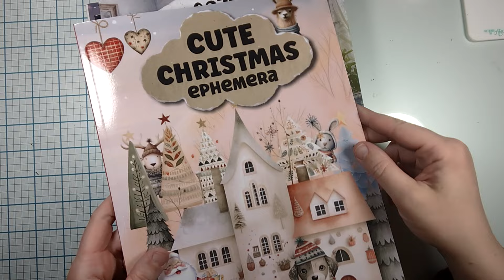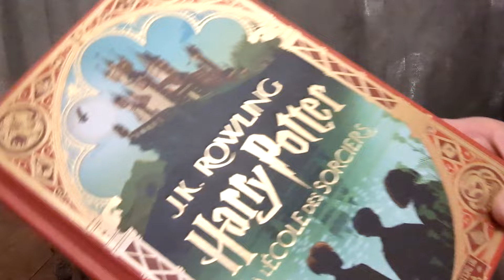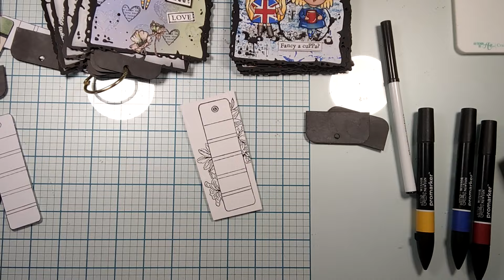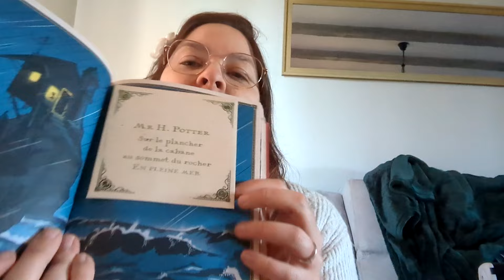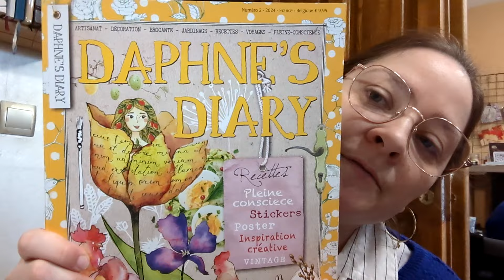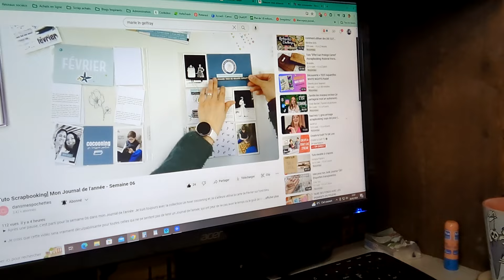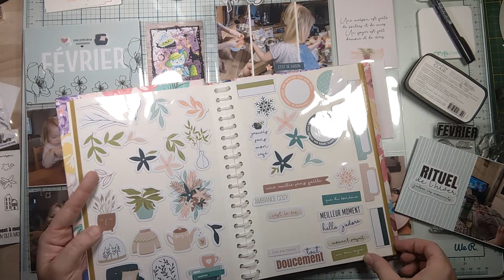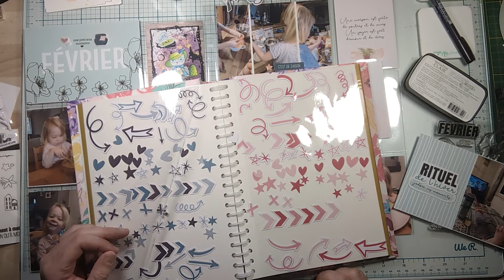VLOG CREATIF 01 - UNE SEMAINE DANS MA VIE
*🎨 Ma Semaine Créative : Vlog de Vie Quotidienne et Loisirs Créatifs 🎨*
Bienvenue dans mon vlog hebdomadaire ! Cette semaine, je vous emmène avec moi pour découvrir ma vie quotidienne et mes aventures créatives. Attachez vos ceintures car nous avons une semaine pleine de découvertes et d'inspiration ! Si vous avez des questions, postez-les en commentaires ! Plus de liens 👇🏻👇🏻👇🏻👇🏻

*Chapitres :*
"00:00"  🌟 Jour 1 : Lundi, meuble et cuisine 🌟
"17:38"  🌿 Jour 2 : Mardi, Scrap, lecture et série TV 🌿
"31:49"  📚 Jour 3 : Mercredi, Médiathèque et idées lectures 📚
"39:57" 🎨 Jour 4 : Jeudi, Pull, Bullet Journal et livre 🎨
"44:07" 🎉 Jour 5 : Vendredi, Project life 🎉
"53:20" 🌙 Jour 7 : Dimanche, Salon du chocolat et bain moussant 🌙
"56:01" 🎥 MAKING OF 🎥

*Logiciel de montage :* Movavi Video suite 24